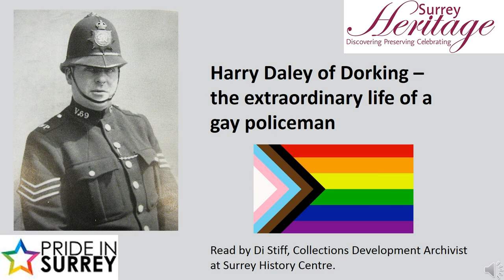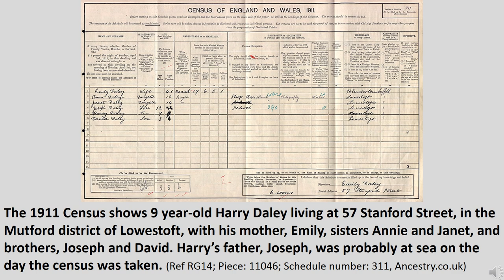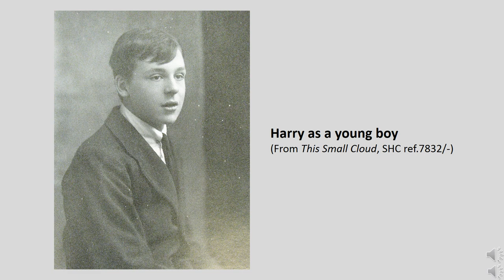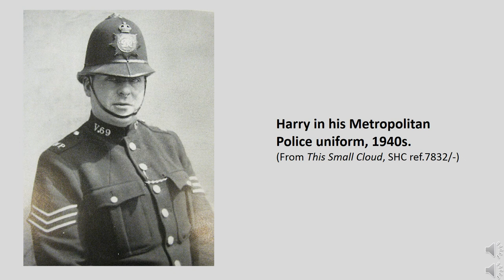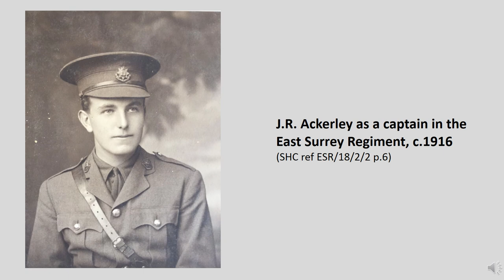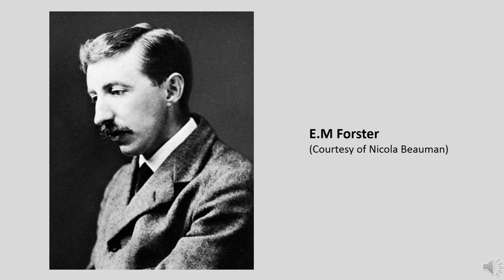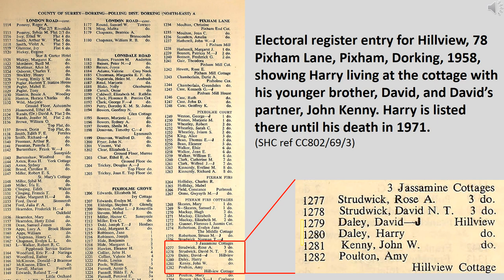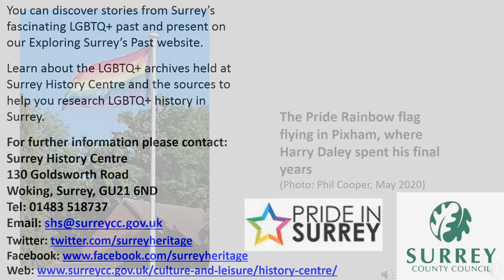Harry Daley of Dorking: the extraordinary life of a gay policeman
As part of Pride in Surrey 2020, Di Stiff, Collections Development Archivist at Surrey History Centre in Woking, talks about Harry Daley of Dorking and his memoirs: This Small Cloud. Harry's original manuscript is part of the archive at Surrey History Centre.

Harry realised he was gay at an early age but in 1925 he joined the Metropolitan Police, not an obvious choice of career given that homosexual activity was illegal at the time. He never denied being gay and there is true irony in the fact that he was a gay man, and a policeman enforcing the law, but was never himself arrested.

Through the gay author J R Ackerley Harry was introduced to the Bloomsbury Set, which included Surrey author E M Forster, with whom he had a relationship.

At the end of his police career he wrote his memoirs and these were published posthumously in 1987. It is the only existing manuscript memoir of a gay man amongst the millennia of records held at Surrey History Centre. Without it much of Harry’s life would simply be invisible and we are richer for it, for the unique insight it gives us into life as a gay man at a time when being so was dangerous and illegal.

So much of the county’s LGBTQ+ history is lost or undetectable but we are committed to making it more visible and accessible. We want to add more biographical stories and research pages to our Exploring Surrey’s Past website. Working with LGBTQ+ organisations and individuals and encouraging them to contribute to the archive is vital in helping us grow our collections and make them relevant to a wider audience. In preserving these records we can ensure that Surrey’s LGBTQ+ history is not forgotten or lost. If you have material relating to the LGBTQ+ people or organisations in Surrey, or would like to add a story of your own to the archive, we would be delighted to hear from you.

You can discover stories from Surrey’s fascinating LGBTQ+ past and present on our Exploring Surrey’s Past

Learn about the LGBTQ+ archives held at Surrey History Centre and the sources to help you research LGBTQ+ history in Surrey.

Surrey History Centre
130 Goldsworth Road
Woking, Surrey, GU21 6ND